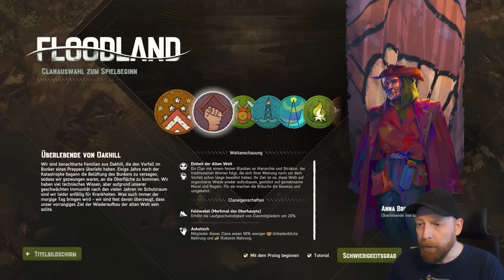SOWAS hab ich noch nie gespielt! - Wie GUT ist FLOODLAND wirklich? - Tschuki Plays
Danke an Ravens Court/Plaion für das möglich machen dieses Videos.

Mal ein anderer Take auf eine Society SurvivalSim.
Floodland macht vieles richtig und hat mir stundenlangen Spielspaß bereitet.

Ein Society-Survival-Spiel in einer vom Klimawandel zerstörten Welt. Erkunde, plündere und baue eine Stadt, um die Clans zu vereinen. Gegensätzliche Kulturen und begrenzte Ressourcen erfordern harte Entscheidungen. Hast du das Zeug dazu, dein Volk in ein neues Zeitalter der Menschheit zu führen?